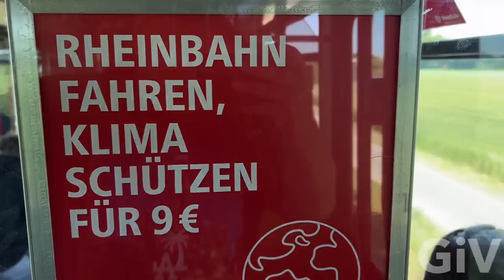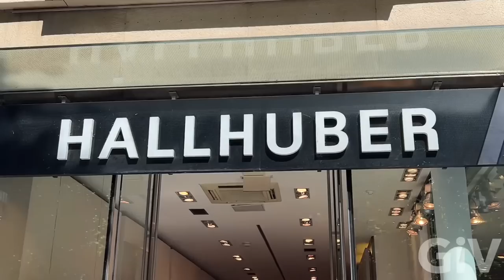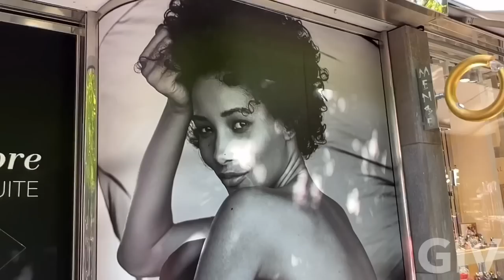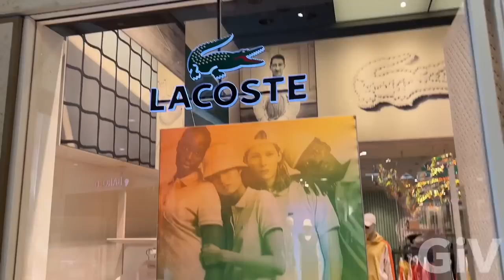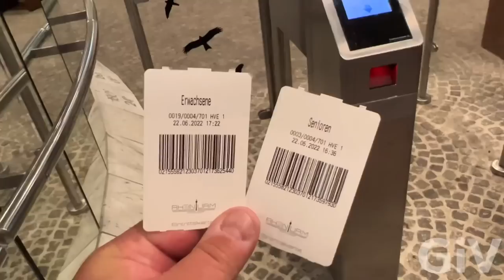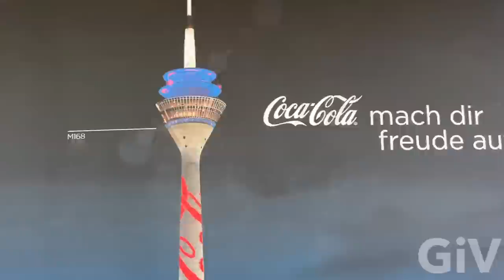Shopping in Düsseldorf Germany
Today I took the metro to Düsseldorf I wanted to go shopping with my mom we went to the Stadtmitte to Go window shopping first, then we went to the Koenigsalle where  all the high end stores are but that was definitely not for me we checked out the koe gallery and than we went to the Promenade right next to the Rhine river We also went up all the way to the Rhine  tower Where you can overlook all this old off to cologne